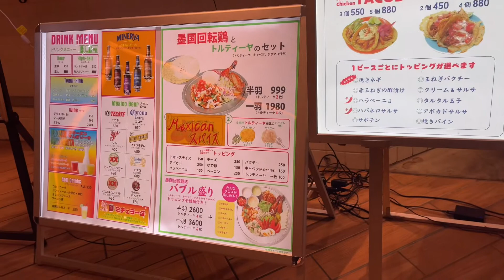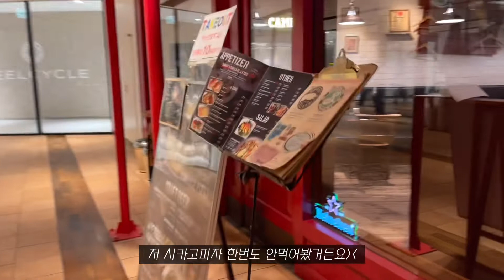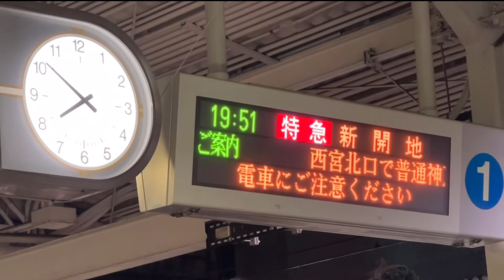일본 브이로그ㅣ우메다주말데이트💛우메다 맛집 갔다가 술마시고 전철 잘못타서 교토 갈 뻔한 브이로그, 유기농 이자카야, 멕시칸타코, 팬케이크